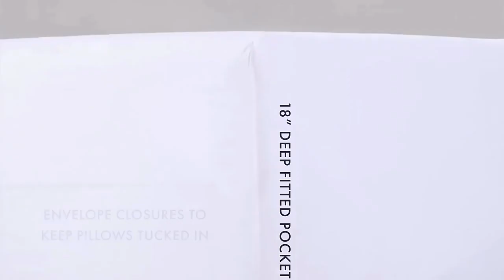Washed Cotton duvet and pillow cover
Washed Cotton duvet and pillow cover! The fabric is so comfortable, like a crisp (but soft) cotton sheet. It's like breaking into leather shoes, the more you
wash and sleep in the sheets, the comfier it gets!